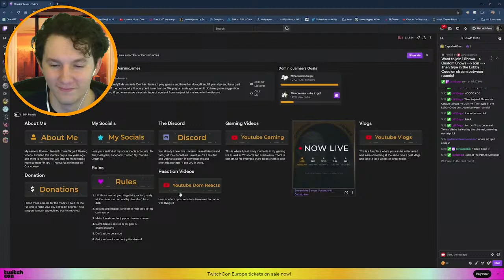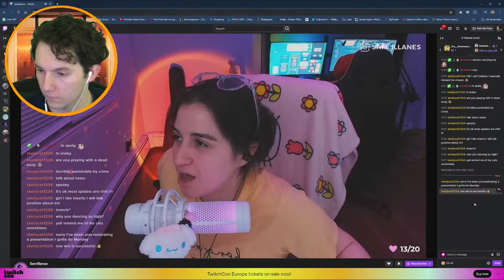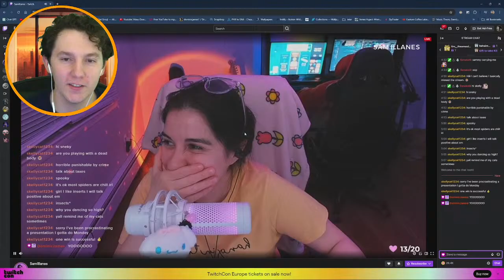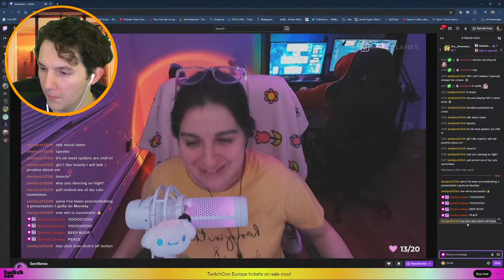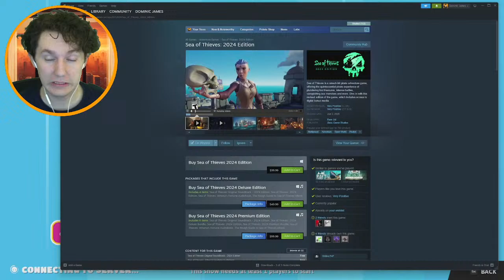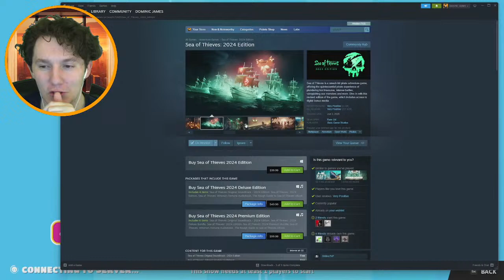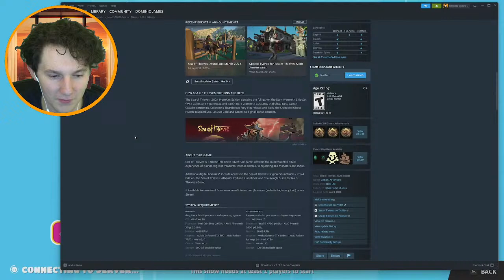Playing Impossible maps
Thanks for being apart of my journey and thank you for letting me be apart of yours.

THE CHANNELS

THE SOCIALS

Most of the music in my videos are from artist.io